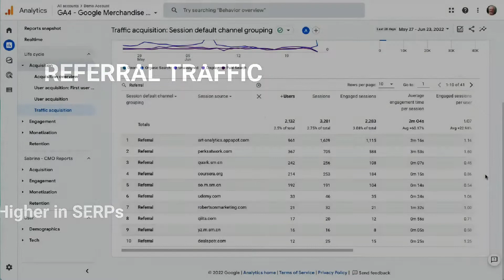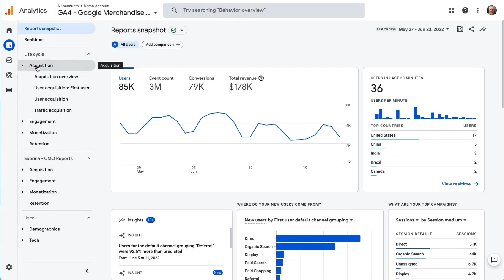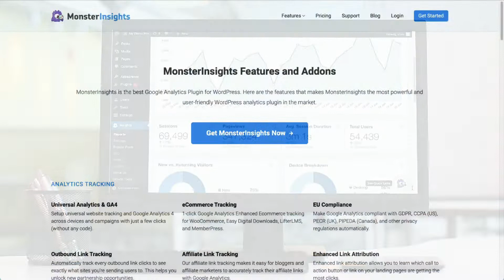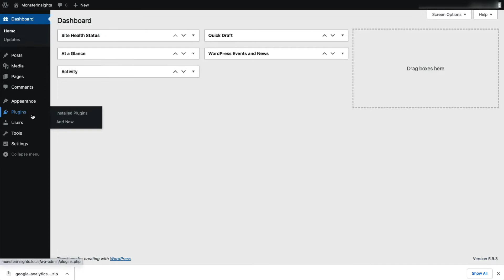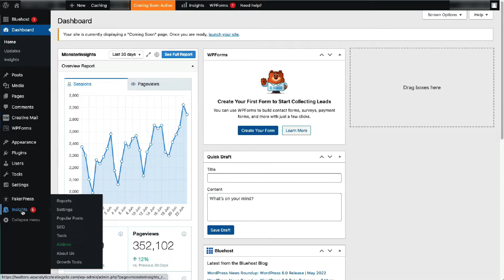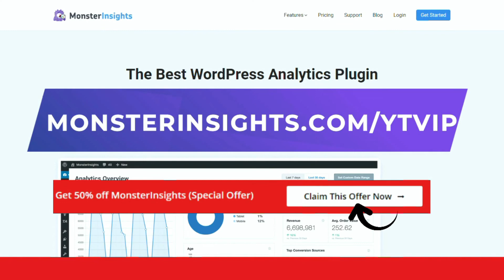How To Find Google Analytics Referral Traffic Sources in GA4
Are you are wondering how to find your Google Analytics referral traffic in GA4 and WordPress? Well, In this video, I’ll walk you through exactly what you need to do to find your referral sources and who’s linking to your site to determine which sources are the most valuable to your business.  Google Analytics referral traffic reports give you insights into how you can grow your website traffic. By analyzing which sites are sending you referral traffic, you can make changes and marketing decisions that’ll grow your business.

* How to Set Up Outbound Link Tracking in WordPress with Google Analytics
* How to Add Google Analytics to WordPress (The RIGHT Way)

➤ GET OUR RECOMMENDED TOOLS:
◆ 32 Marketing Hacks Guaranteed to Grow Your Traffic
◆ 24 eCommerce Hacks That Will Double Your Conversions in 2020